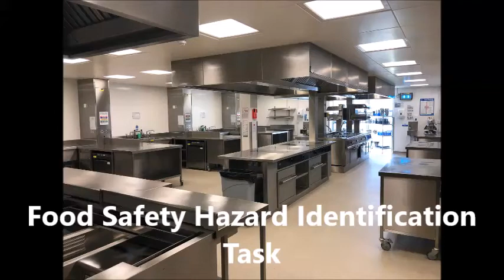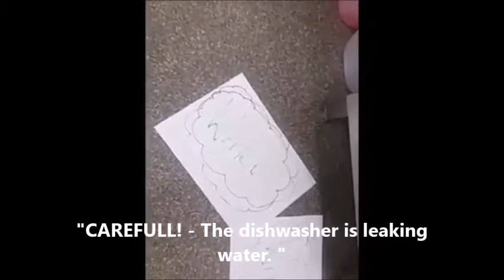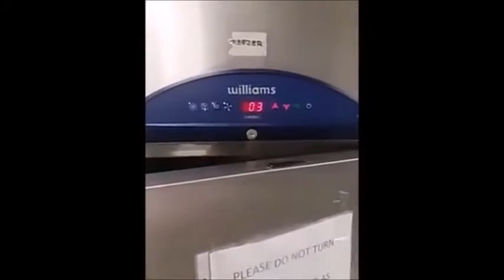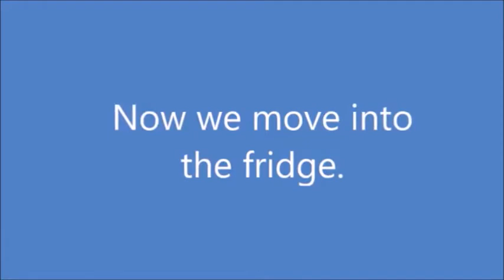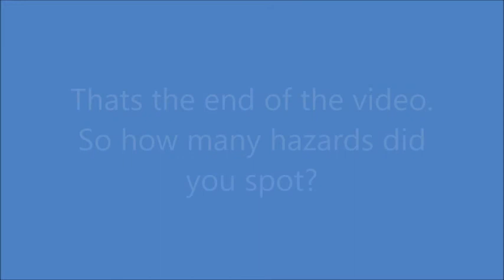Food Safety Hazard Identification VIDEO ONE